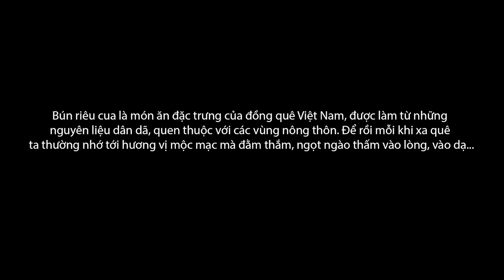Bún riêu cua đồng mẹ nấu ngọt ngào hương vị đồng quê ( Crab Paste Vermicelli Soup ) I Ẩm Thực Mẹ Làm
✅ Cảm ơn bạn đã xem video : Bún riêu cua đồng mẹ nấu ngọt ngào hương vị đồng quê ( Crab Paste Vermicelli Soup ) I Ẩm Thực Mẹ Làm
✅ Video thuộc bản quyền của kênh Ẩm Thực Mẹ Làm vui lòng không reup dưới mọi hình thức.